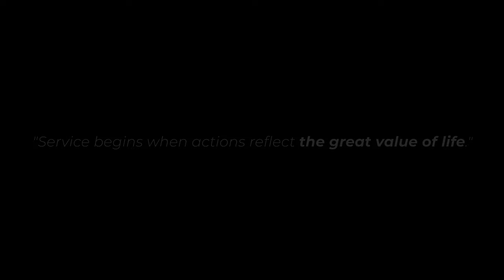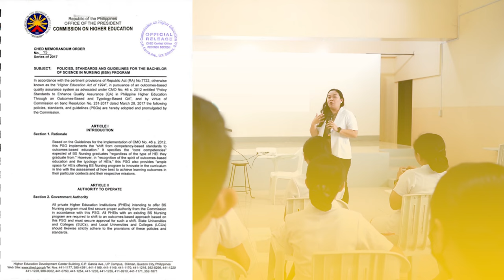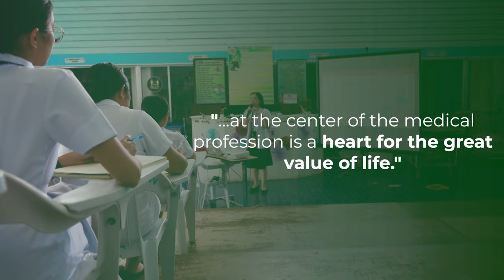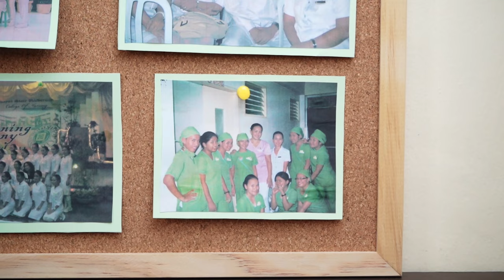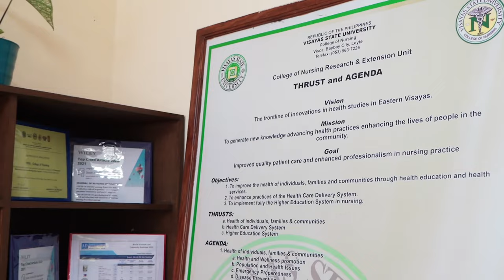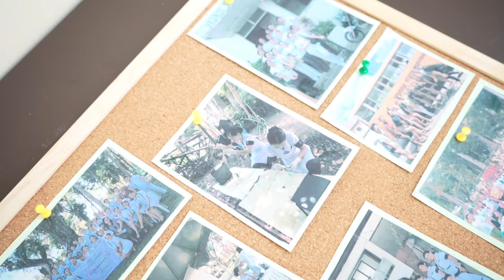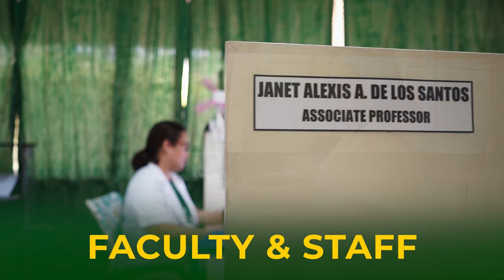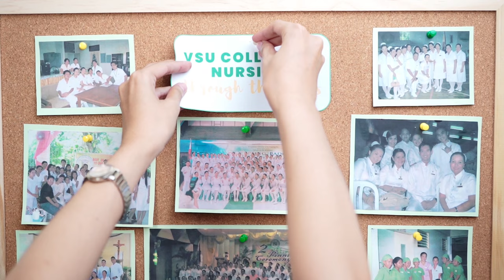The Visayas State University College of Nursing Story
This is the Visayas State University College of Nursing. Our commitment is to offer you students quality educational experience by upholding the ideals of global competency in teaching, research, and service.